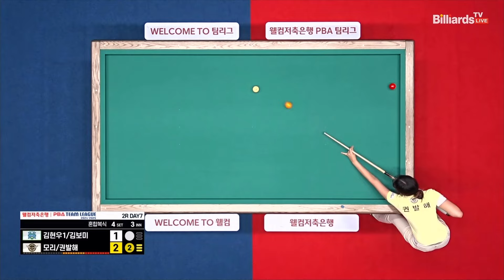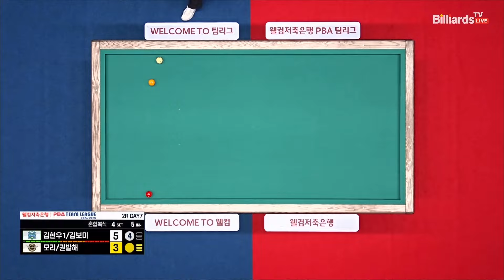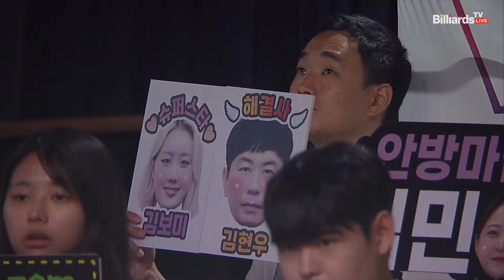4세트 NH농협카드(김현우,김보미)vs에스와이(모리,권발해)[웰컴저축은행 PBA 팀리그 2R]